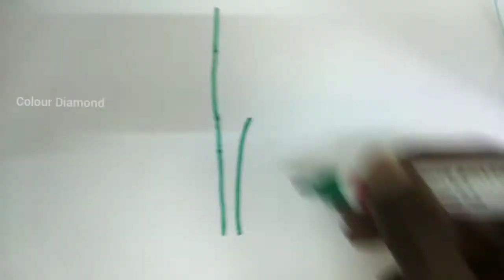Roja Plant Drawing / easy method Drawing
Roja Drawing / Kids Drawing /Colour ful drawing